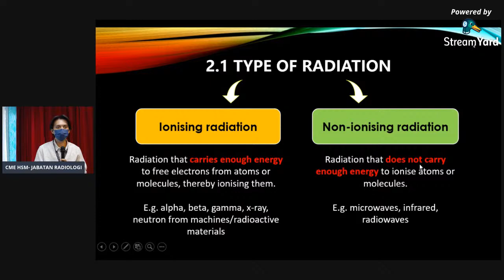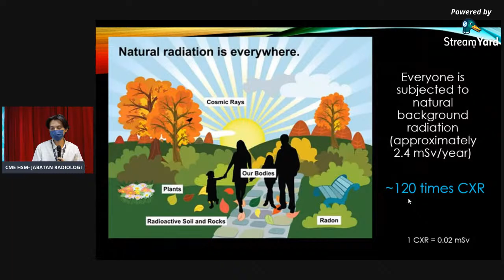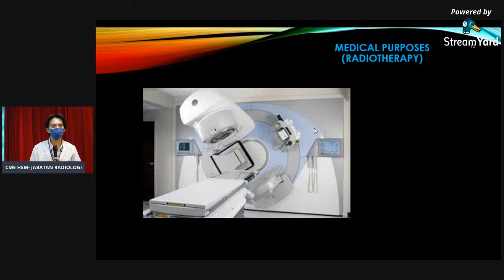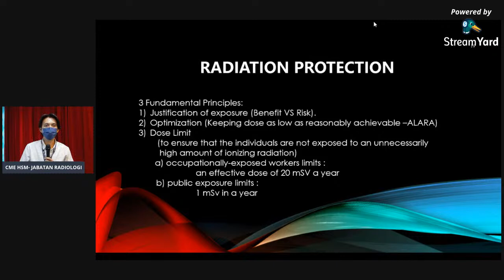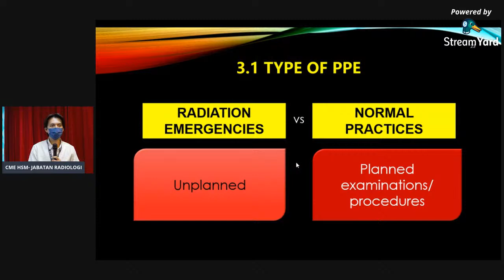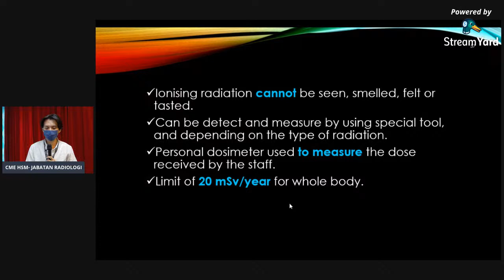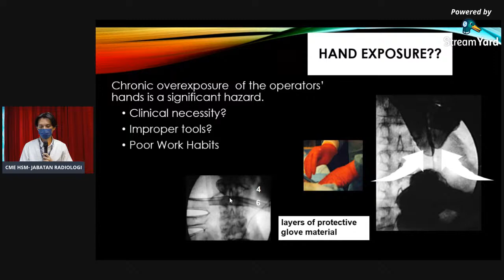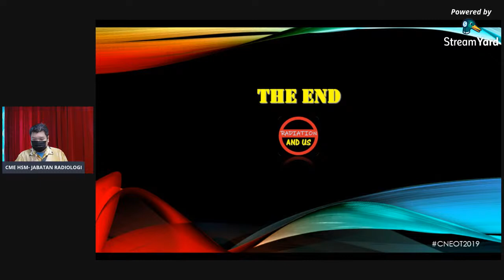CME HSM - Jabatan Radiologi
Tajuk: Radiation & Us
Tarikh : 18 Februari 2021
Tempat : Dewan Mahsuri, HSM
Penceramah : Dr. Md Yusri Bin Md Yusof